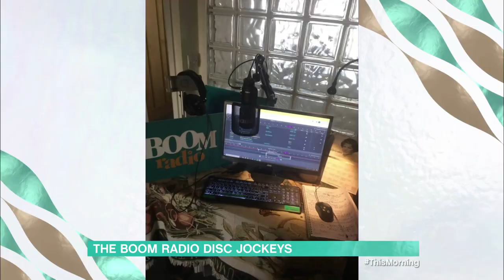Simon Bates, David Hamilton and Jenny Hanley talk about the success of Boom radio - 1st Sept 2023